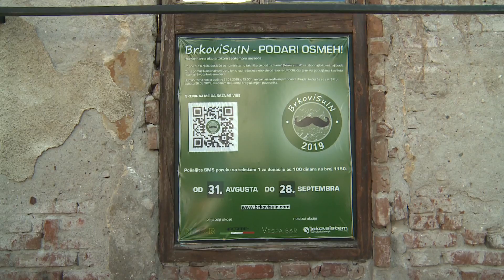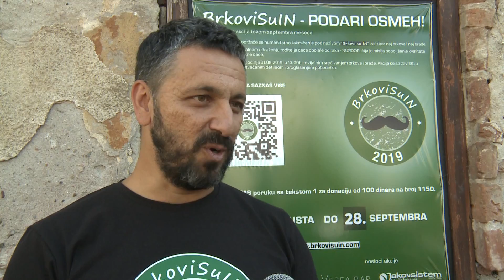belami.rs - Brkovi su in